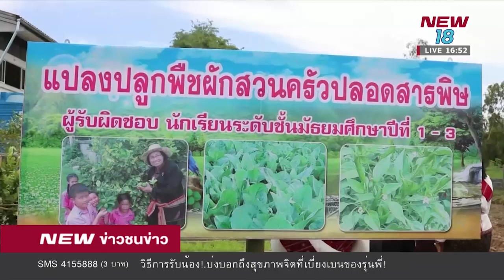ข่าวชนข่าวเย็น ช่วงที่ 2 | 18 มิ.ย.61 | NEW18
พบ ข่าวชนข่าวเย็น กับ พงศธร ลอตระกูล # กนกนวล จรัสกุณโฮง